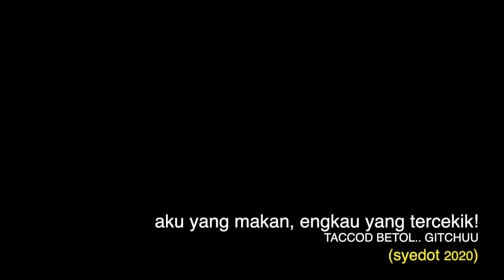PEDAS JUGA SAMYANG TOMATO PASTA BAHARU NI ! 🥵 | ASMR MUKBANG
Samyang Nuclear, Samyang Tomato Pasta, Samyang Fire Noodles, Sayang Fire Nuclear, Samyang 2x Spicy | Mukbang Malaysia

  ▬▬ Waktu Upload 6:30PM  ▬▬

SELASA, KHAMIS, SABTU:
   = MUKBANG EATING SHOW W/ ASMR

AHAD:
   = TEASER VIDEO GAMING @syedotdankucingnya

  = TEASER VIDEO

▬▬  ▶︎ Hashtag ◀︎  ▬▬